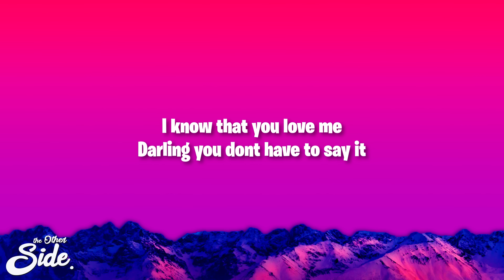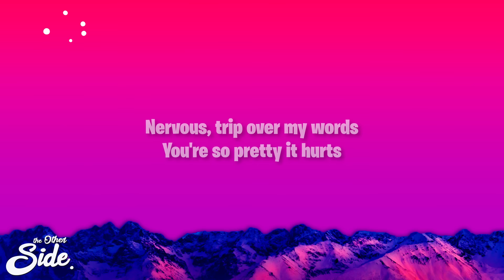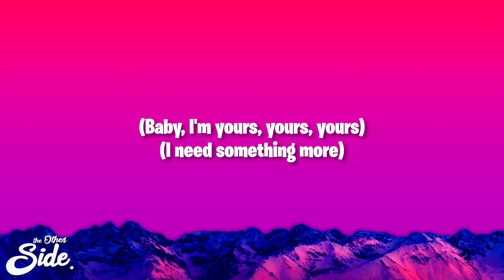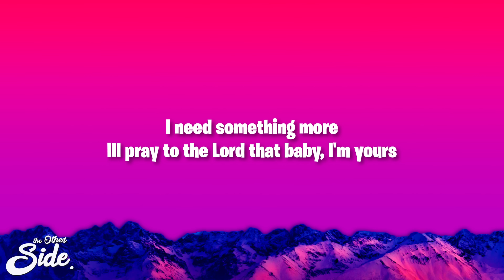Isabel LaRosa - i'm yours sped up (Lyrics)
Isabel LaRosa - i'm yours sped up

(Lyrics):
[Intro]